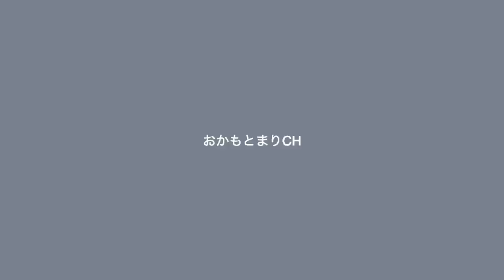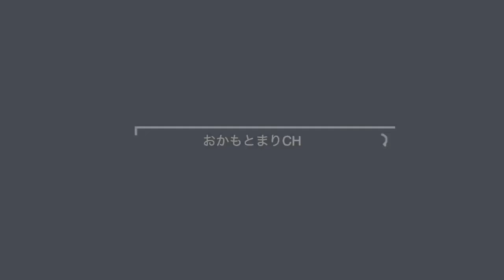【空腹注意】おかもとまり、ひたすら食べる。【ASMR】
※ひたすら食べる動画です。